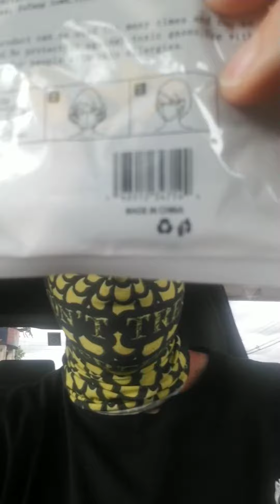More Corona Nonsense